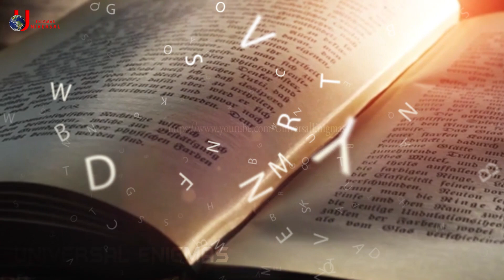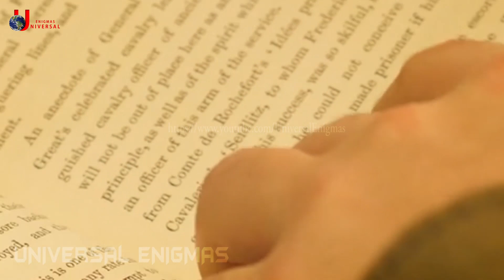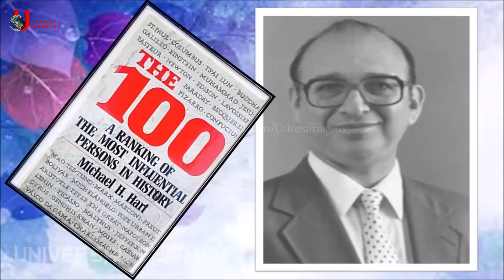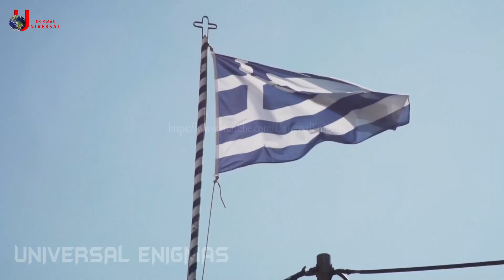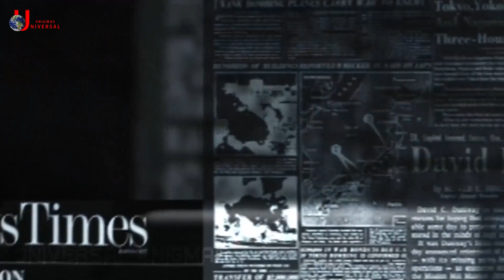The History of Christmas | The Real Story of Christmas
This video is about the history of Christmas. Christmas is celebrated every year but most of the people are not well aware about the real history of Christmas. we tried of explain the origin of Christmas in urdu so that  viewers can get knowledge about the history of christmas tree and real story of santa claus. universal enigmas always bring quality video for the viewers.

Visit Us:
Blogger